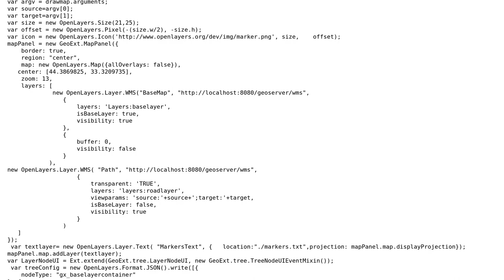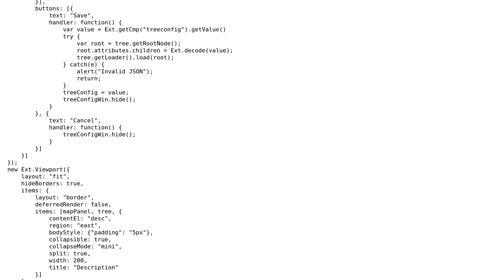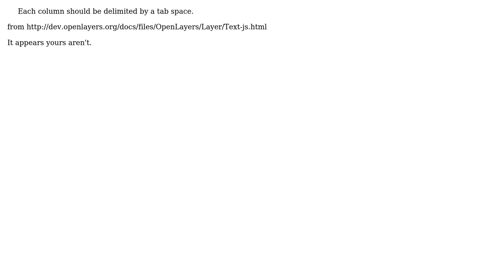GIS: OpenLayers2: Load markers dynamically from text file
With thanks & praise to God, and with thanks to the many people who have made this project possible! | Content (except music & images) licensed under CC BY-SA | Music | Images & others | With thanks to user tmcw user til user Nawfal and the Stack Exchange Network Trademarks are property of their respective owners. You are responsible for your own actions.